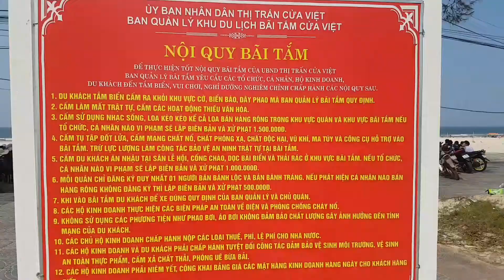BÃI TẮM SẠCH VÀ RẺ Ở MIỀN TRUNG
Bãi tắm  Cửa Việt nằm ở phía Bắc Cửa Việt thuộc địa phận  xã Gio Việt, huyện Gio Linh, tỉnh Quảng Trị. Cách TP Đông Hà 15km về phía Đông Nam. Bãi biển Cửa Việt nổi tiếng với những bãi cát trải dài phẳng trắng mịn. Vào mùa hè trong cái tiết nóng nực, phủ kín những cơn gió Lào, du khách được tắm mình dưới làn nước êm ái này thì thật sảng khoái. Với không gian thoáng, rộng du khách không những đến đây để được tắm mát mà còn có thể chơi những trò chơi trên bãi cát. Đây quả là địa điểm lý tưởng cho du khách vào những ngày hè nóng bức